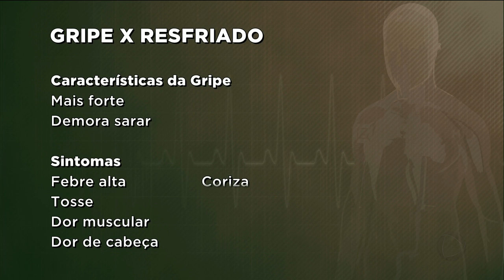GRIPE X RESFRIADO COMO DIFERENCIAR OS SINTOMAS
Nessa época do ano, muita gente sofre com tosse, dor de garganta, febre... e aí fica a dúvida: é gripe, alergia ou resfriado? são doenças bem diferentes. E o risco é da gente achar que tudo é bobagem, que vai passar e, com isso, os sintomas se agravarem.